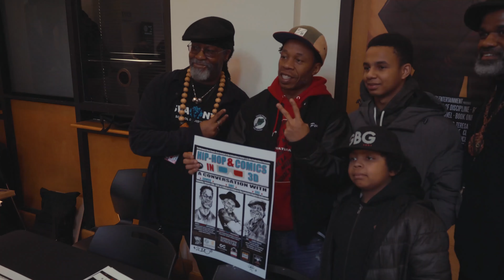Shabazz Communications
We were tasked to create a highlight video about Shabazz Communications so viewers can learn more about the service they provide. We captured b-roll and interviews with their team in action at the Black Comic Book Festival. Our goal was to give viewers an inside look at how the team carries out an event.